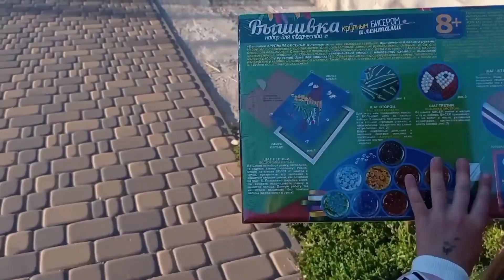Как я забегалась.Мне хочется отдохнуть.Миргород и музыкальная школа.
семья село украина Все про мою жизнь .Мы в Миргороде. Я жарю шашлыки и мечтаю отдохнуть.